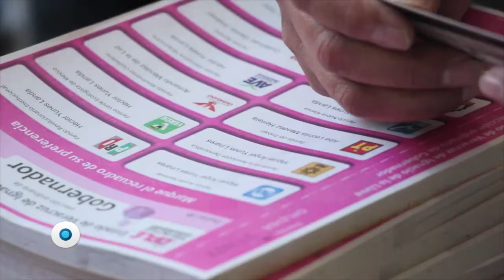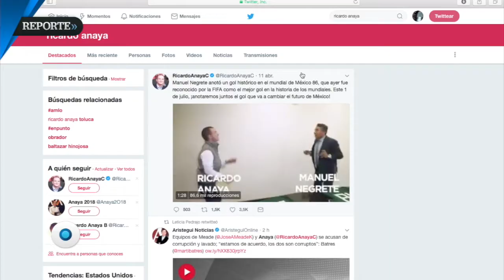Voto: entre la emoción y la manipulación | Reporte Indigo 1471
En los comicios del próximo 1 de julio los electores apoyarán a alguno de los candidatos presidenciales basándose principalmente en sus emociones y dejando de lado la razón, hecho que los abanderados buscan reforzar a través de campañas enfocadas en la manipulación y ante la falta de propuestas concretas